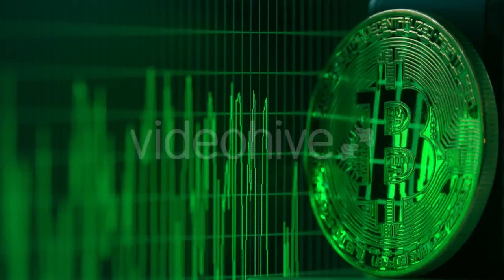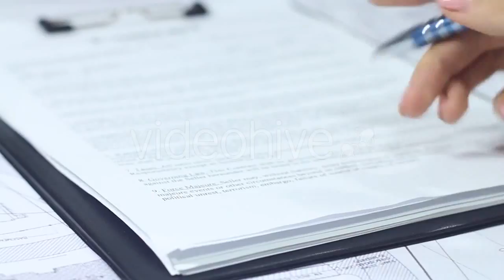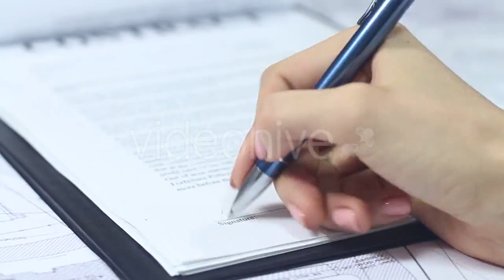Cosmetologist Put Cotton Pad, Cheesecloth - (people) Stock Footage | Mega Pack +40 items